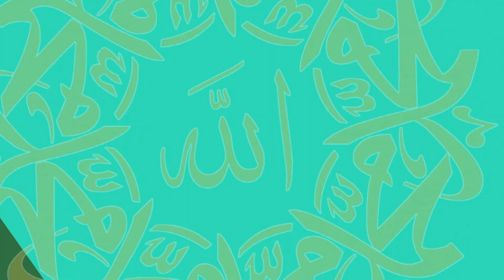কিয়ামতের সময় আল্লাহর আরশ, জান্নাত, জাহান্নাম, ফেরেশতা - এ সকল কিছু ধ্বংস হবে?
কিয়ামতের সময় আল্লাহর আরশ, জান্নাত, জাহান্নাম, ফেরেশতা - এ সকল কিছু ধ্বংস হবে? - আবু বকর মুহাম্মদ যাকারিয়া

মেরাজের রাতে আল্লাহ তা'আলা নূরের পর্দার আড়াল থেকে কথা বলেছেন, এটা কি আল্লাহ'র সিফাতের অন্তর্ভূক্ত? - ড. আবুবকর মুহাম্মদ যাকারিয়া

একটি হাদীসে পড়েছি, কিয়ামতের পূর্বে শয়তানের কিছু ঘর নির্মাণ করা হবে, শয়তানের ঘর বলতে কি বুঝান হয়েছে? - মুফতি কাজী মোহাম্মদ ইব্রাহীম

কিয়ামতের পূর্বে মানুষ কবরে যেয়ে গড়াগড়ি করবে মারা যাওয়ার জন্য, এ হাদীসটি কি সত্য? - মুফতি কাজী মোহাম্মদ ইব্রাহীম

যাকাতের টাকা কি শাড়ি কিনে দেয়া যাবে, বুয়াকে দেয়া যাবে, চিকিৎসার ও পড়ালেখার খরচের জন্য দেয়া যাবে? - ড. আবুবকর মুহাম্মদ যাকারিয়া

মেয়ে কালো বা খাটো হলে অনেক সময় যৌতুক নিয়ে বিয়ে করে থাকে, এমন বিয়ে কি বৈধ হবে? - ড. আবুবকর মুহাম্মদ যাকারিয়া

বাসা থেকে অফিস দূরে হওয়ায় অফিসে প্রায়ই লেট হয় এক্ষেত্রে বেতন কি হলাল হবে? - আবুবকর মুহাম্মদ যাকারিয়া

জান্নাত এবং জাহান্নাম কোথায়? সর্বোচ্চ কোন জান্নাত আমরা দোয়ার মাধ্যমে চাইতে পারি? - মুফতি কাজী মোহাম্মদ ইব্রাহীম

একজন ব্যক্তি সাড়া জীবন সুদ ঘুষ খেয়ে অঢেল সম্পদ করেছে, তার এই সম্পদ থেকে দান করার হুকুম কি? | মুফতি কাজী মোহাম্মদ ইব্রাহীম

আমার উপর বিবাহ ফরয কিন্তু জমা টাকা নেই তবে আমার আয় দিয়ে পরিবার চালাতে পারব, এমতাবস্থায় মোহর কত হবে? - ড. আবু বকর মুহাম্মদ যাকারিয়া